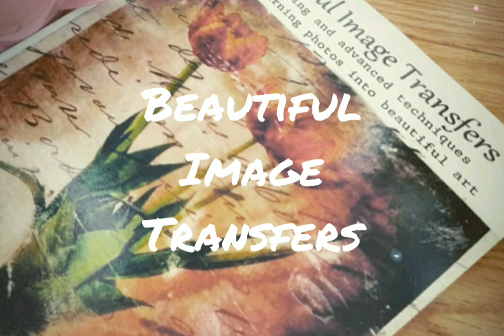5 minutes photo SOLVENT transfer (great idea for your journal!)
Very basic and easy way to do image transfer using essential oils such as eucalyptus oil.  Great way to add your photos to a travel journal, sketchbook or an art journal.
Learn how to transfer any image to any surface the easy way!  👩‍🏫
Image transfer is a truly neat way to instantly transfer your favorite photos or any other toner based images and magazine clips.
This process uses pure essential oils such as Wintergreen or Eucalyptus oil and has a very distinct painterly look.
Essential oils are pure oils extracted from plants or trees and are often used in aromatherapy treatment. Therefore they are obviously safe and provide a non-toxic way to do image transfer.
Images can be transferred to different surfaces such as watercolor paper, wood, canvas and other fabrics.
More fun image and photo transfers in my book
BEAUTIFUL IMAGE TRANSFERS